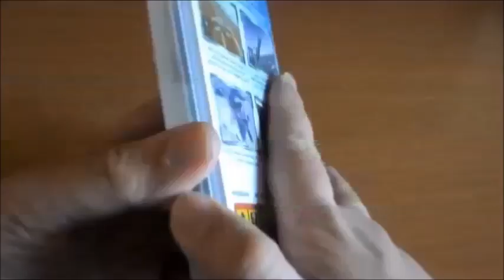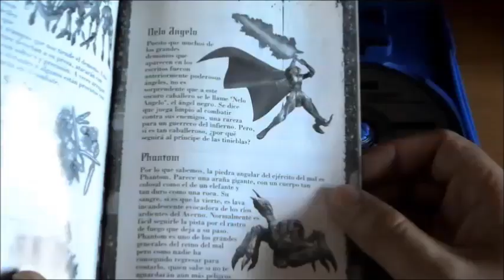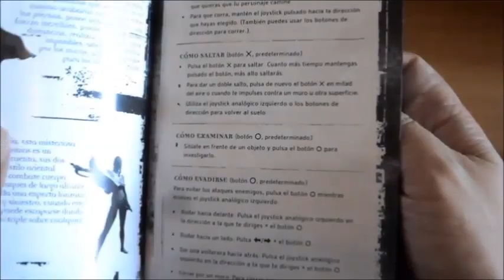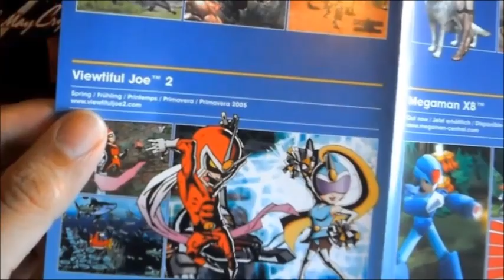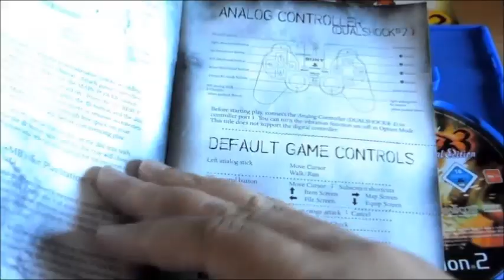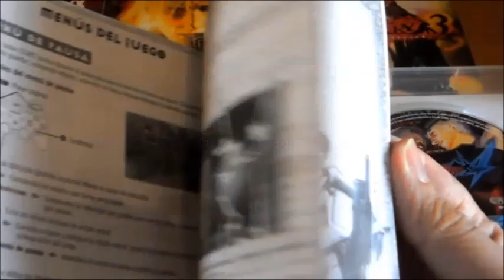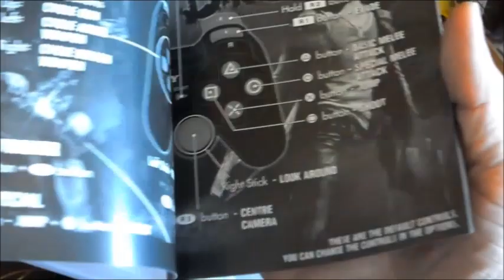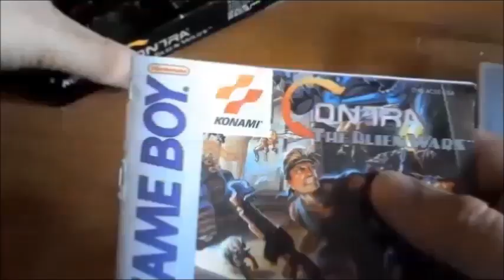Mi pequeña coleccion de Devil May Cry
Hoy os muestro mi modesta pero chulisima coleccion en relacion con la saga de videojuegos Devil May Cry
!No os lo perdais!